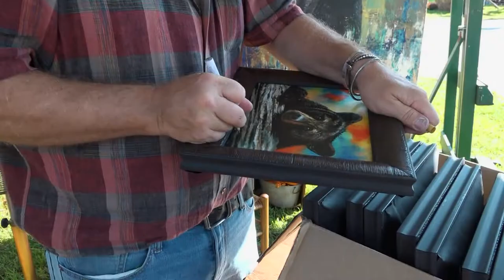Robert A. Tino Fall Festival 2022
Robert A. Tino's Smoky Mountain Homecoming Fall Festival 2022